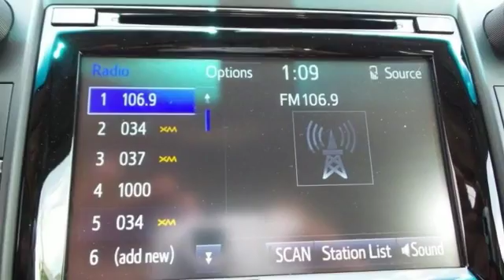New 2017 Toyota Camry Rochester, MN S22217 - SOLD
Year: 2017
Make: Toyota
Model: Camry
Trim: XSE
Engine: 2.5L I4 SMPI DOHC
Transmission: 6-Speed Automatic
Color: Black
Stock #: S22217
VIN: 4T1BF1FK6HU275538

Address:
4900 Highway 52 N